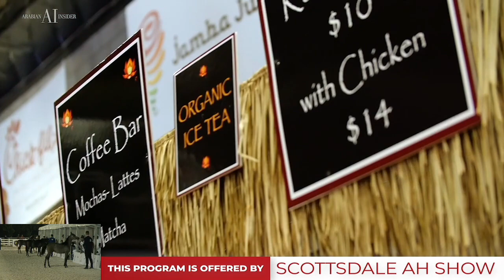Bahrain Breeders Show 2022 - Class 12 YCC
Bahrain Breeders Show 2022